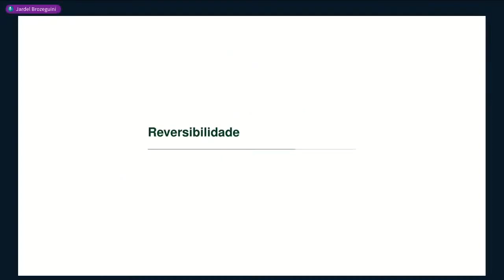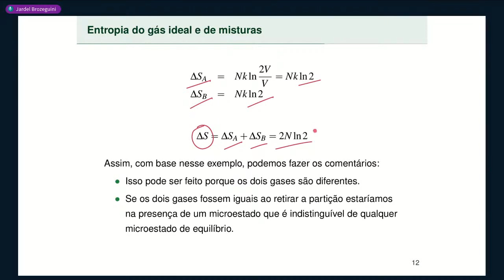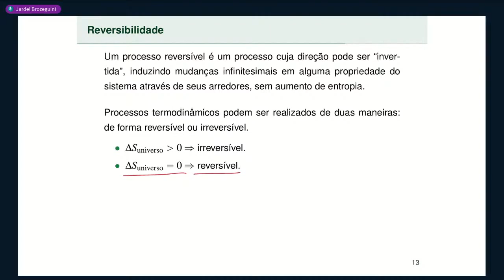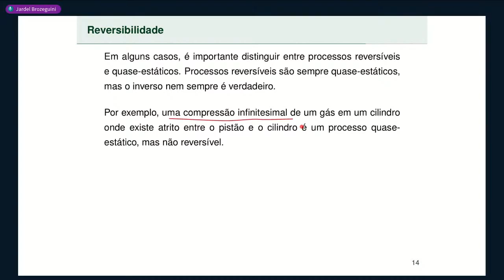Aula 05 • Parte 3 • Reversibilidade